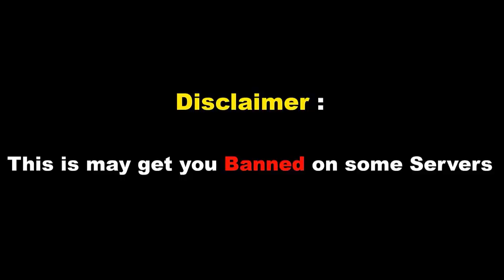How To Get Inside a Car Tank Glitch in Rust 2022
this is another glitch in rust in this video i will show you how to get inside a car tank. its GodMod